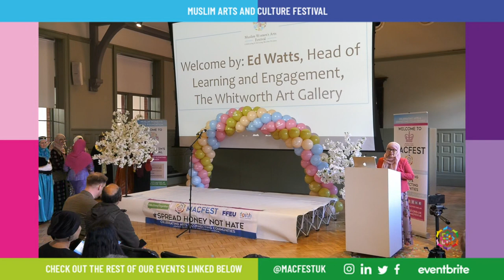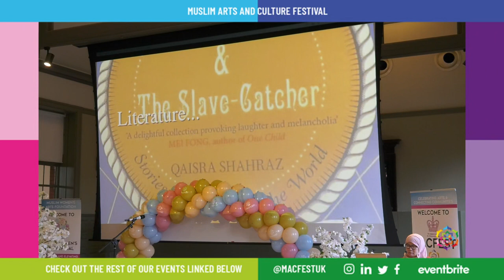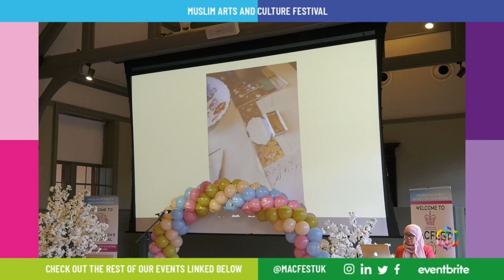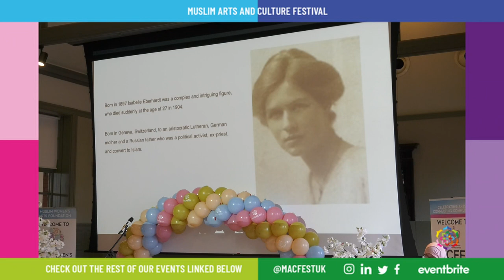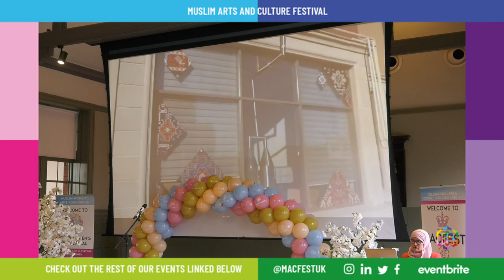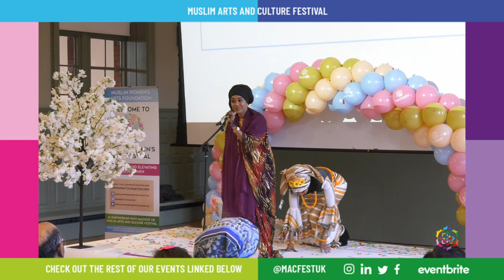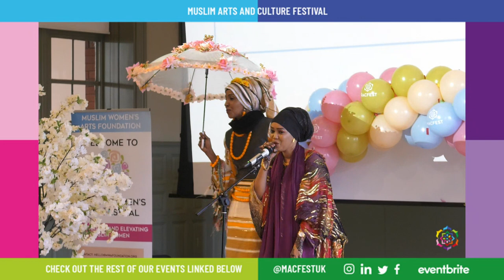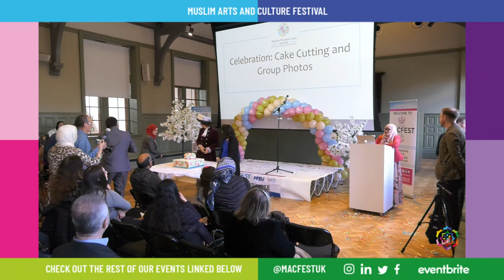MACFEST 2022 Opening Ceremony Muslim Women’s Arts Foundation PART 1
Join us for the official launch of the Muslim Women’s
Arts Foundation and the first ever Muslim Women’s
Arts Festival; celebrating and elevating Muslim female
artists across the globe!
There is something for everyone: Welcome speeches,
performance, cake cutting, celebration of multi-art
forms and singing by Hawo Ahmed Hilowle,
famous Somali singer, videos of artwork and more!
Tilavat - a recitation from the Holy Quran by: Mahmuda Afolabi
Welcome by: Qaisra Shahraz MBE and Ed Watts,
Head of Learning and Engagement, the Whitworth Art
Gallery
Launched by: Sir Warren Smith KCVO KStJ JP, Her
Majesty’s Lord-Lieutenant of Greater Manchester